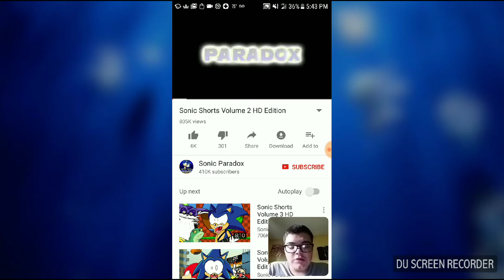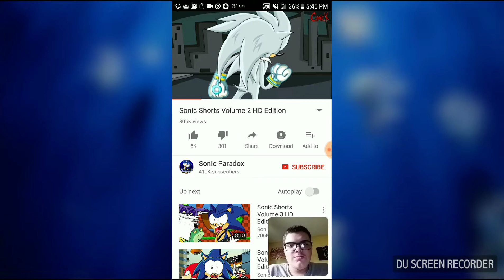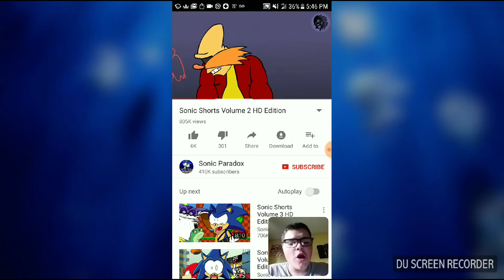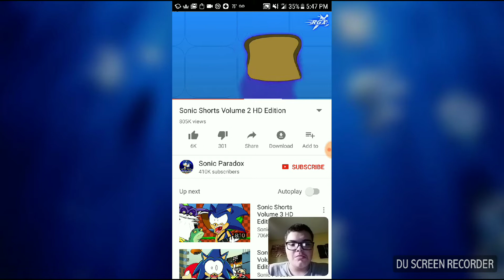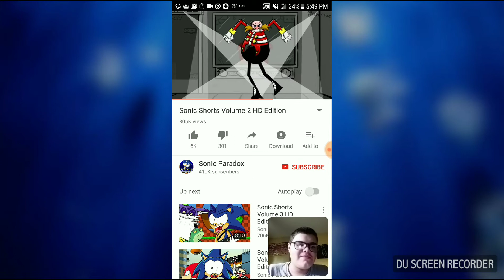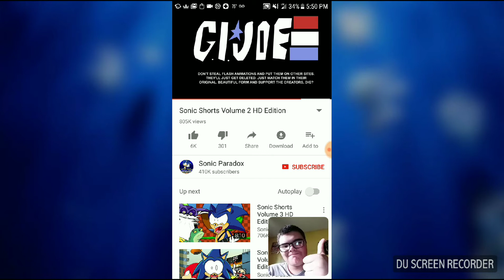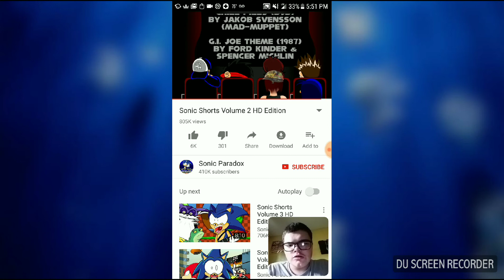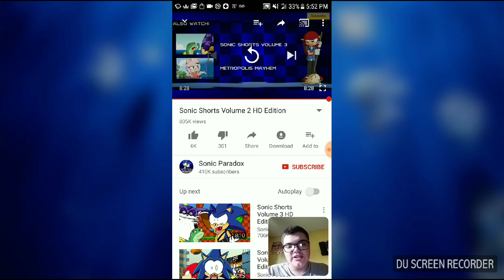Reaction #17: Sonic Shorts Volume 2 HD Edition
So hello this is my 17th reaction video I hope you guys all like it.